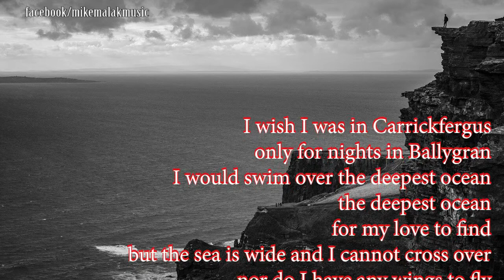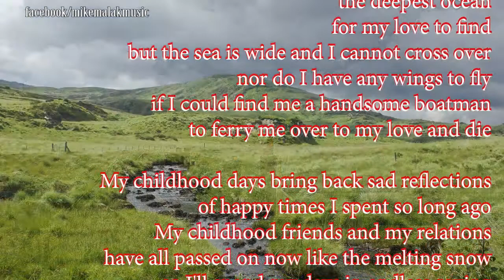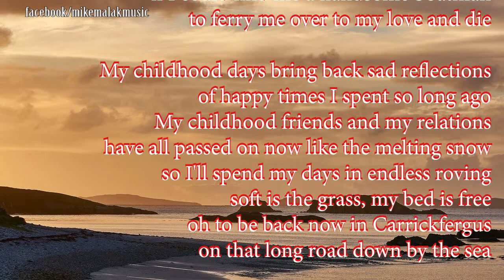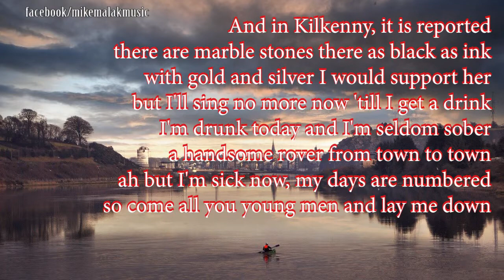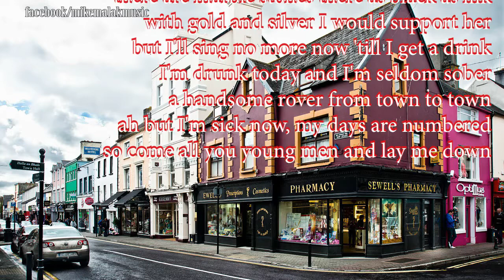Mike Malak - Carrickfergus new version (Irish folk cover w/onscreen lyrics)